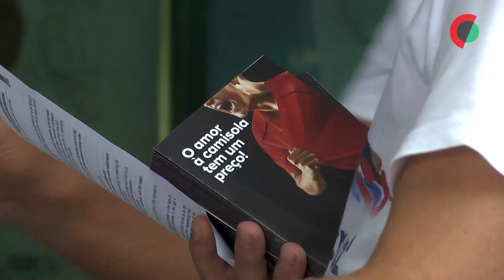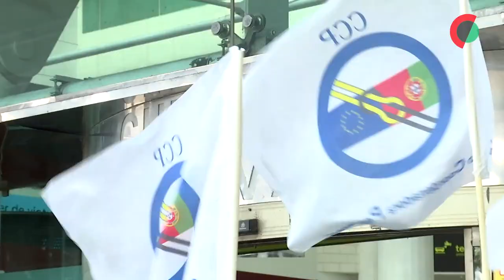Membros das forças de segurança distribuem panfletos nos aeroportos em protesto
Elementos de vários sindicatos e associações do setor da segurança interna deram hoje de manhã “as boas vindas” a quem chegava a Portugal ao distribuíram no aeroporto de Lisboa panfletos sobre “as débeis” condições de trabalho, como salários.